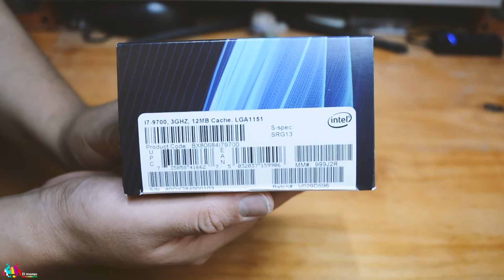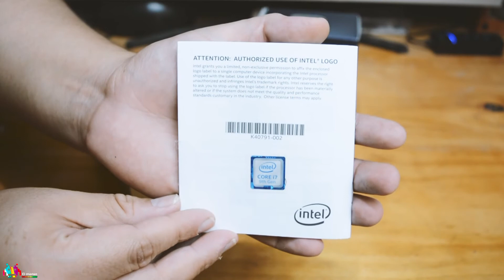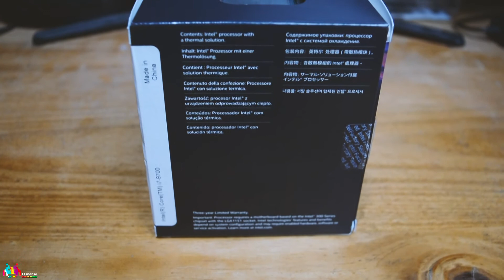UNBOXING - i7 9700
Actualizando mi pc con un micro "i7 9700"

Intel Core i7-9700: 8 núcleos, de 3,0 GHz a 4,7 GHz. El procesador Intel Core i7-9700 ofrece un rendimiento avanzado con su frecuencia nativa de 3,0 GHz (4,7 GHz en modo Turbo), 8 núcleos y 8 hilos, 12 MB de caché y 8GT/s de bus de sistema.